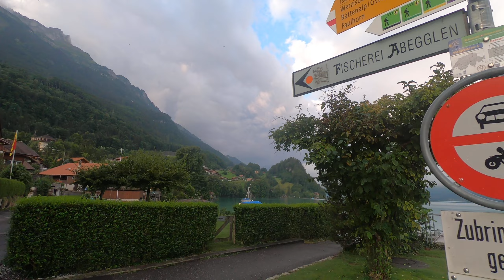Iseltwald, Switzerland, CLOY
CLOY locatiion, Crash Landing on You